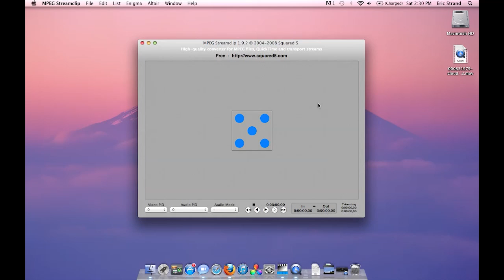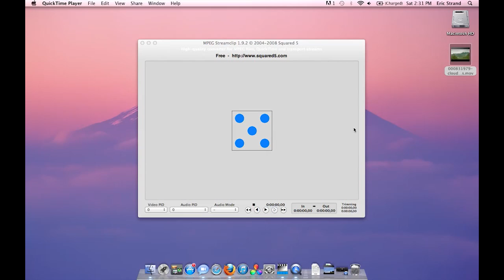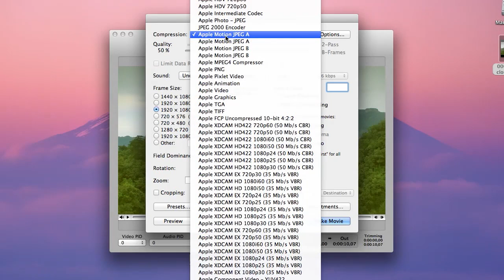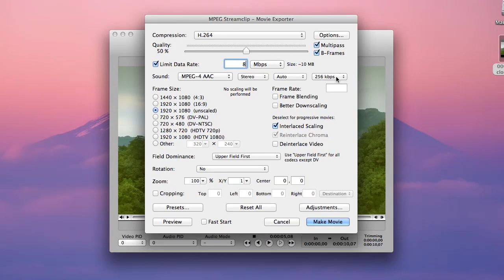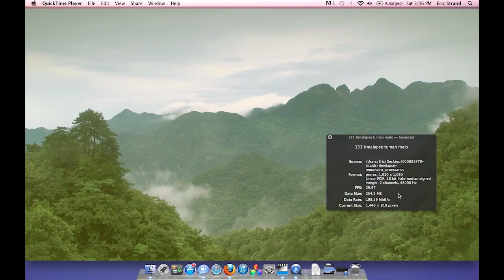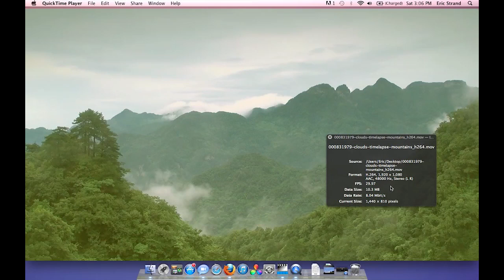How To Compress Video for Web with MPEG Streamclip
This tutorial shows you how to compress your video using MPEG Streamclip so that your video retains quality, yet is small enough to be uploaded to the internet for YouTube or delivery via WeTransfer, Box.com, Dropbox, YouSendIt, etc.

UPDATE: This video, and the information in it, is still relevant in 2016 - Eric